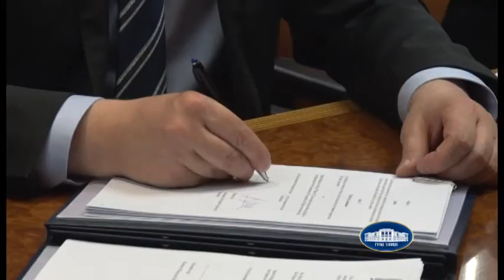Potpisivanje sporazuma za Projekat energetske efikasnosti i upravljanja energijom